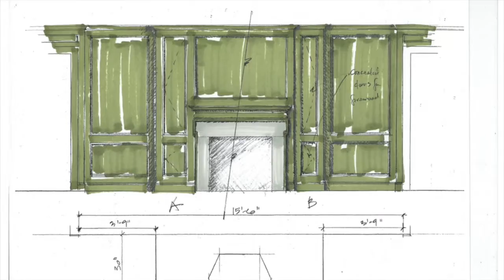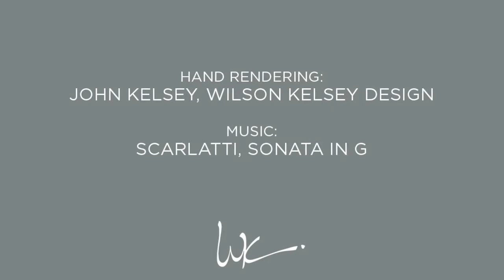Hand Rendering: Bringing your visions to life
Renderings by John Kelsey of Wilson Kelsey Design show how hand-drawing can elegantly illustrate ideas and design proposals.